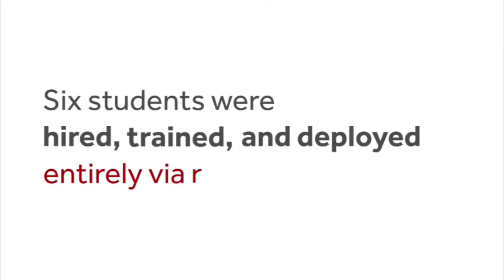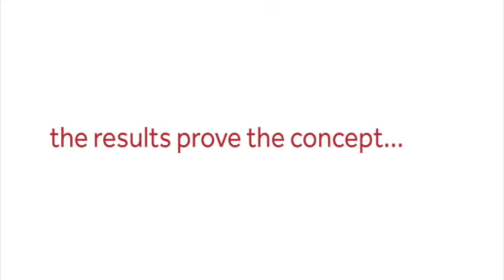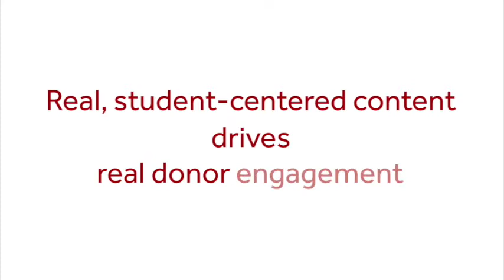Client Spotlight: BWF and Stony Brook University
In early 2020, Stony Brook University retained BWF Groundwork Digital to grow their online giving day with a student gift officer program. Unfortunately, COVID-19 led to the cancellation of SBU's online giving day. While navigating the environmental, cultural, and logistical challenges caused by the pandemic, BWF and SBU were able to pivot their student gift officer program into a student-led, video-driven fundraising effort that ultimately led to continued momentum in support of SBU's targeted fundraising campaign efforts.